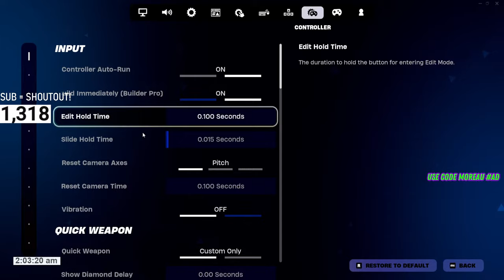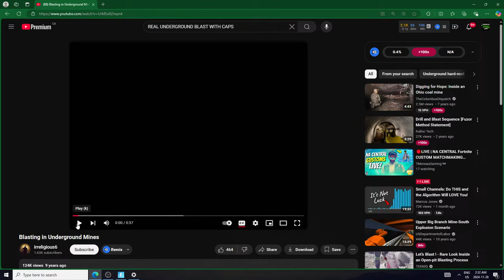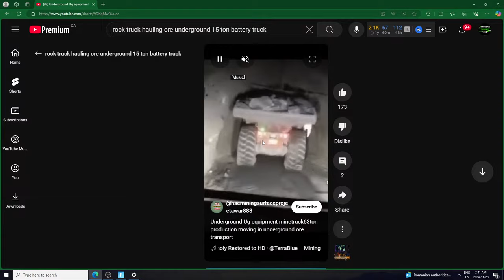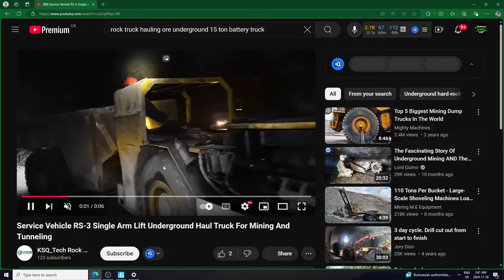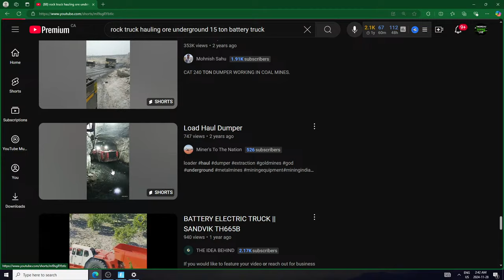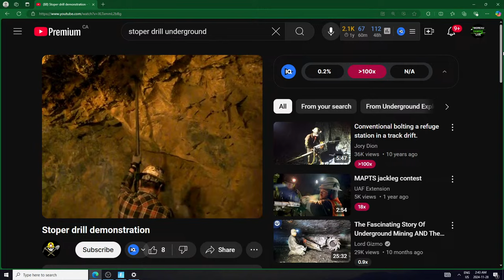Fortnite Remix Customs Live {OG FORTNITE}😍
Today, I am playing and Hosting NA WEST Customs with Viewers LIVE inside of Fortnites Battle Royale Chapter 2 Remix. ALL Profits from My Creator Code go Directly back towards the Channel!

I hope everyone has a great time playing and watching this Fortnite live stream! Thank you so much for your amazing support recently!

Remember to use code "MOREAU" when purchasing ANYTHING in the Fortnite Item Shop (EpicPartner)